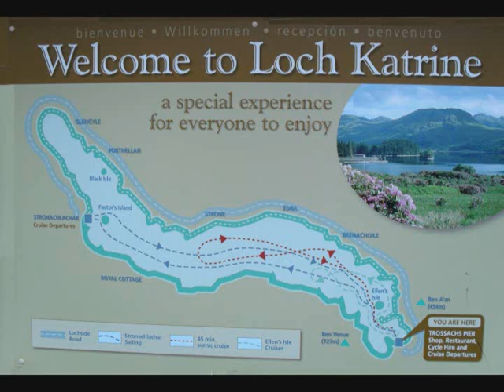Innies and Outies